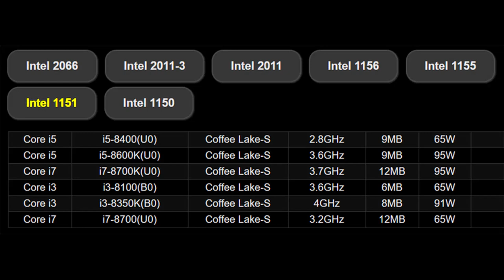Which Graphic card suits the motherboard and suitable cabinet in Tamil |everything explained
- vanakam.
This video is very useful in this we have explained about the graphics card ,motherboard and suitable cabinet and also we have explained which graphic card suits which motherboard so watch to know more information...